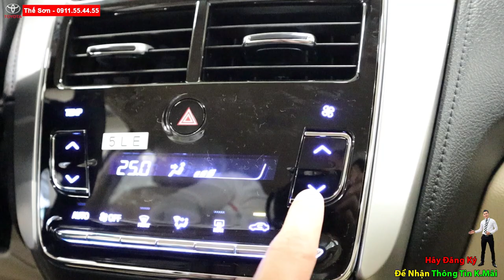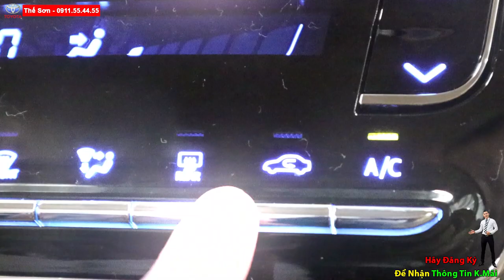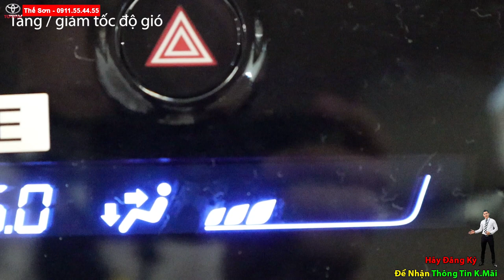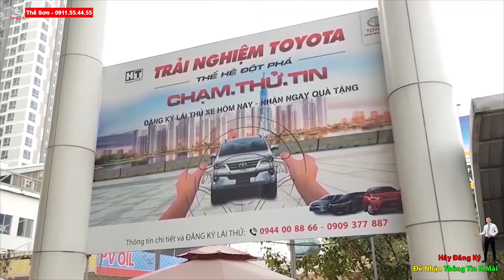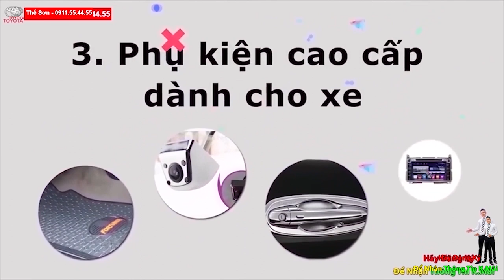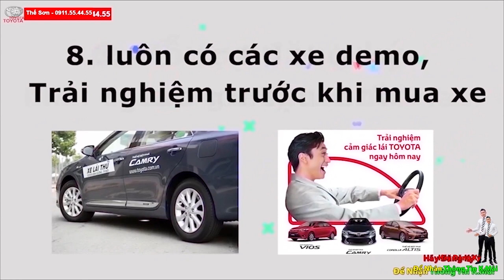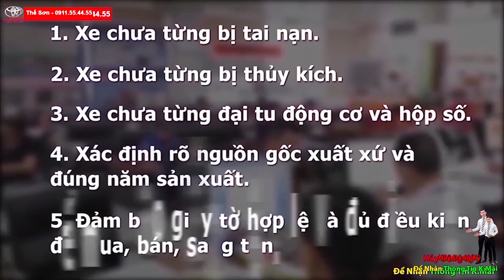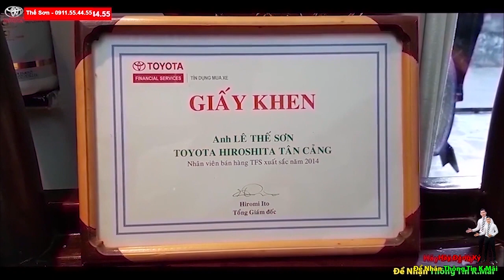Cách Sử Dụng Máy Lạnh ÔTÔ Để Hạn Chế Virus Corona ( nCoV ) Thế Sơn Toyota Tân Cảng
hướng dẫn mọi người sử dụng máy lạnh đúng cách để hạn chế lây nhiễm virus corona đang ngây hoang mang trên cộng động
dù ko hạn chế dc 100 % nhưng phần nào hạn chế sự lây lan của bệnh tới mọi người